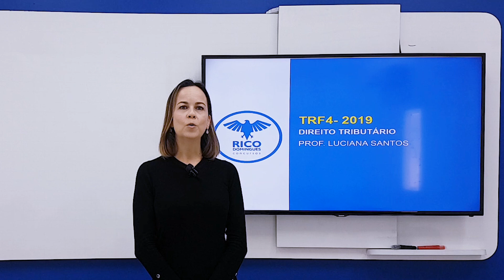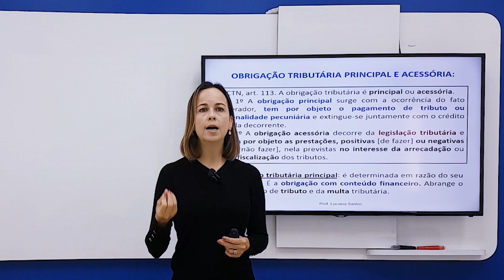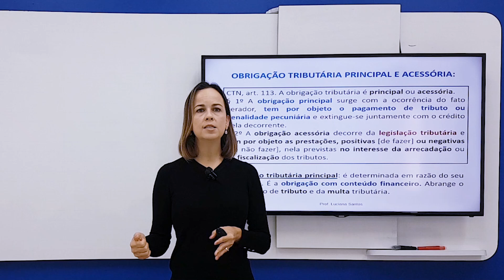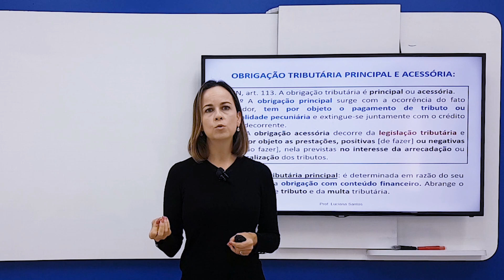Concurso TRF4: Obrigação Tributária Principal e Acessória | Direito Tributário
Nesse vídeo, a professora de Direito Tributário do Rico Domingues, Luciana Santos, fala sobre a Obrigação Tributária Principal e Acessória para você se preparar para o Concurso TRF4 2019!